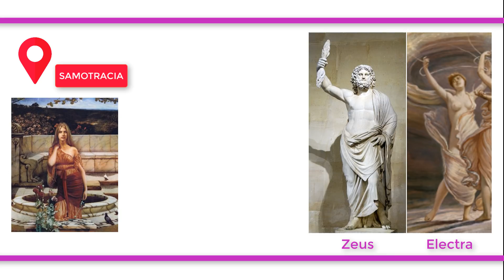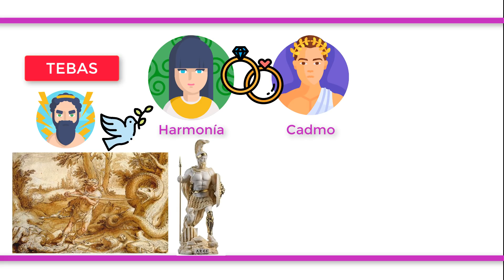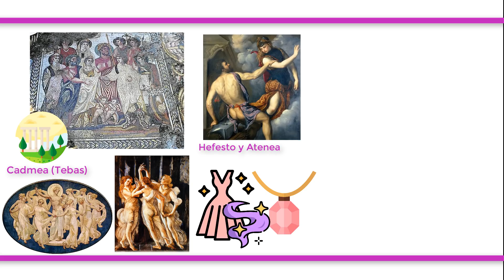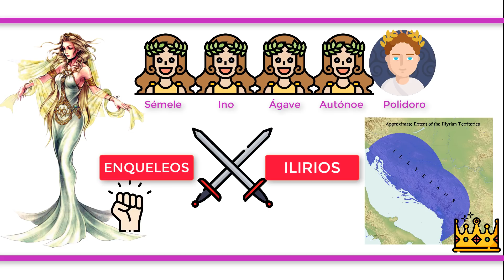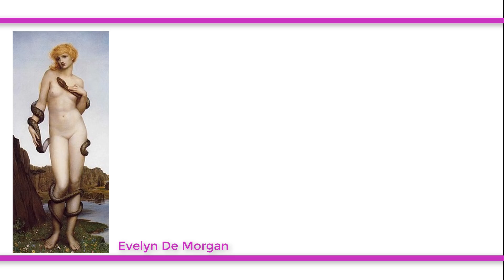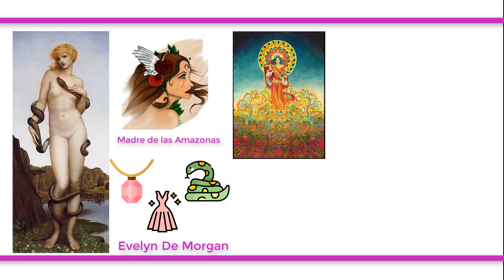La diosa HARMONÍA (CONCORDIA): toda su vida y mitos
Harmonía es la diosa griega de la armonía y la concordia, conocida como Concordia en la mitología romana.

Si te interesa aquí tienes una lista de reproducción que recopila todos los vídeos de mitología griega que hemos hecho